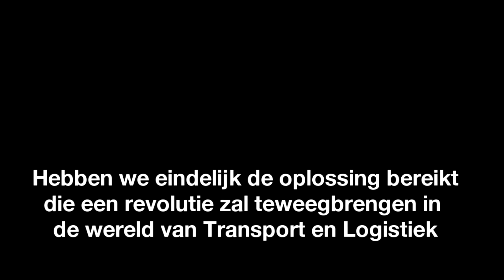3 STATES RFID VERZEGELINGEN [DUTCH]